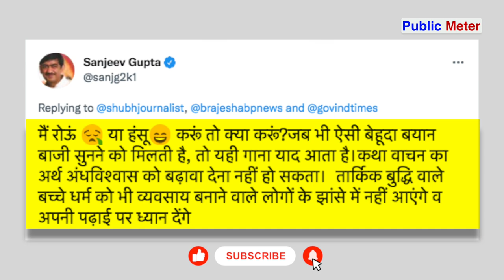Katha Vachak Pandit Pradeep Mishra का Video Viral, Students को Exam Pass होने का टोटका बताया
The video of Katha Vachak Pradeep Mishra is viral on social media, in which he is telling children the trick to pass the exams without reading and now Pradeep Mishra is trolled and people are making fun of him on social media.